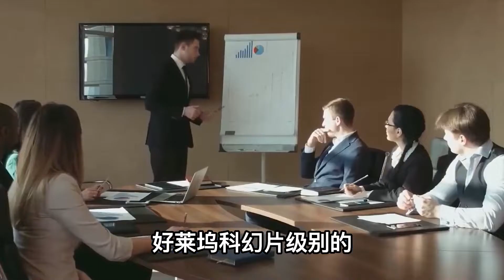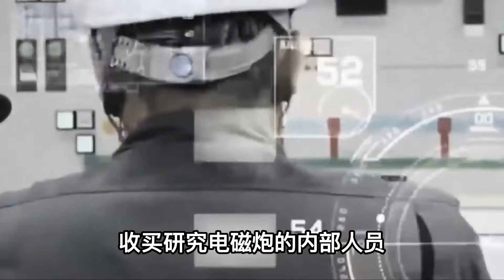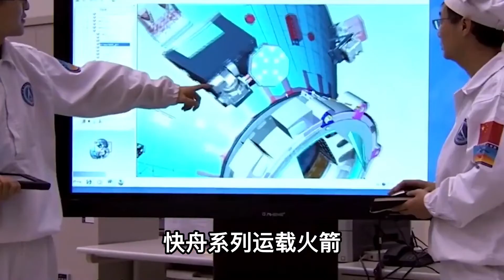美国负责吹牛，中国负责实现，细数这些年我们从老美身上薅的羊毛